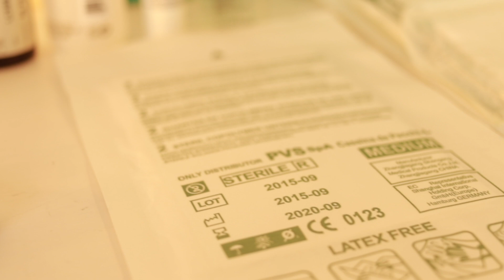🦷Dentist Role Play ASMR - Teeth Cleaning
Hello Darling!
Welcome to this dentist role play! The dentist will gently clean your teeth and will do an overall checkup of your teeth!
I will perform some tartar removal, mouth cleaning and give you a few fillings!
Please make yourself comfortable, it's going to be very tingly and relaxing!